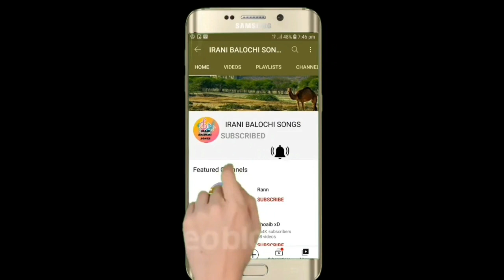Rauf sayar song | New Irani Balochi Songs 2021 | Rauf Sayar New Irani Balochi Song Vol 6 Part 2